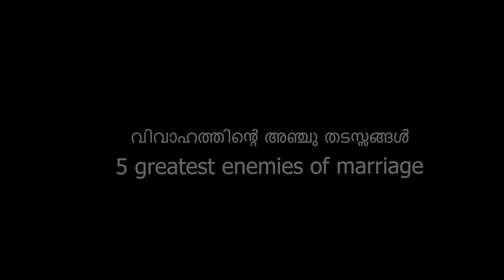Malayalam Christian messages - 5 greatest enemies of marriage | വിവാഹത്തിൻ്റെ അഞ്ചു തടസ്സങ്ങൾ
Malayalam Christian messages - 5 greatest enemies of marriage | വിവാഹത്തിൻ്റെ അഞ്ചു തടസ്സങ്ങൾ | Vimala Jacob